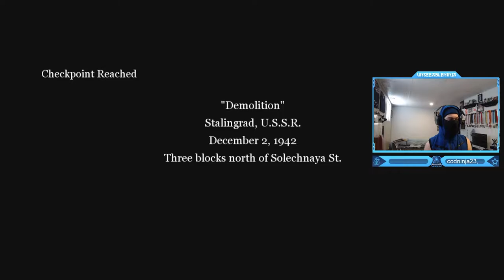Call of Duty 2 - Soviet Campaign Part 2: The Winter War (Demolition Mission)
Call of Duty 2 - Soviet Campaign Walkthrough Part 2: The Winter War (Demolition Mission)
Timestamps ⏱
0:00 - Intro
0:11 - Call of Duty 2 - Soviet Campaign Part 2: The Winter War (Demolition Mission)
9:10 - Outro